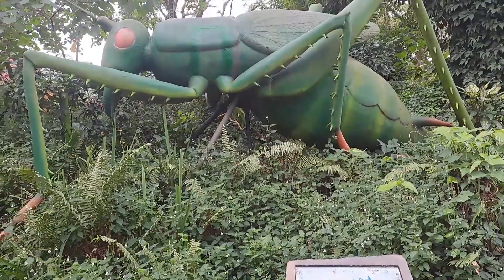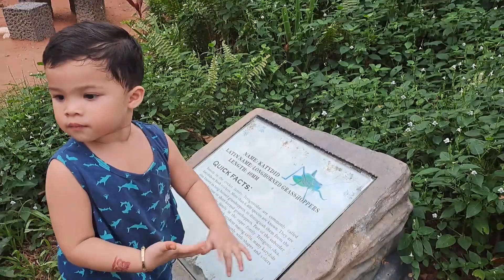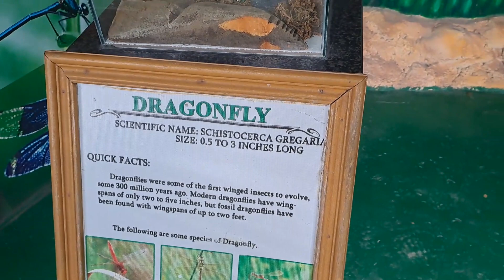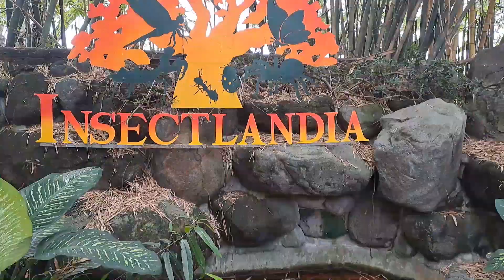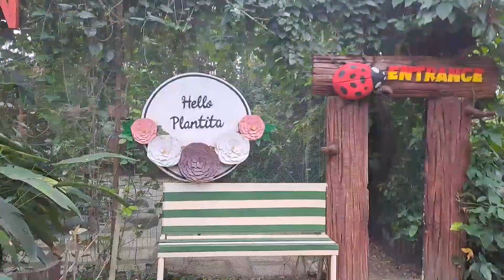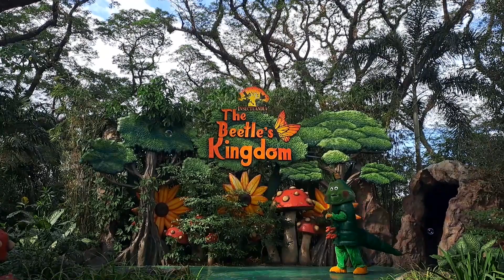Insectlandia Clark Pampanga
Insectlandia | All-IN- 7 Attractions in Dinosaurs Island Clark
Grabe ang lalaki ng mga Insecto dito. Tara na sa Insectlandia
📍Insectlandia
🚘Clark Picnic Grounds, Gil Puyat Ave.,Clark Freeport Zone,Pampanga
⏰ Day 8am - 6PM
📅Open Mondays to Sundays including
✅ Kids of all ages are allowed.
✅Children 2ft height below is FREE of charge.
✅YOU MAY WALK IN. There is NO advance reservation.
✅Tickets are available at the Dino Island ticket booth only.
✅Park is OPEN every day from 8AM TO 6PM even on HOLIDAYS
📌 The first-ever Animatronics dinosaur themepark in the Philippines
📌 Dinosaurs Island is an animatronic theme park and museum that is designed to offer visitors a unique interactive learning experience of the dinosaurs ere with life size creatures.
PROMO‼️PROMO‼️
📌ALL IN 7 ATTRACTION PROMO
P910.00/ HEAD (Dino island, Insectlandia, Jurrasic Safari, 7D Cinema, Wonders Museum,Unearth Museum,Picnic Grounds)
📌2in1 PACKAGE PROMO
P560/head instead of P700.00 | Dino Island +InsectlandIa
📌BARKADA AND FAMILY PACKAGE PROMO 3500.00‼️
⭐️5 Dino Island
⭐️5 Insectlandia
⭐️5 Wonders museum
⭐️5 Picnic Grounds
⭐️5 Unearth Museum
⭐️5 1pc chicken, rice and iced tea
REGULAR PARK RATES:
DINO ISLAND
P350 ADULT
P300 KIDS
INSECTLANDIA
P350 ADULT
P350 KIDS
▶️ Benj Magpoc
Fb AnneBenjture